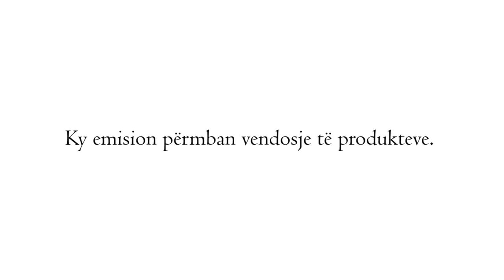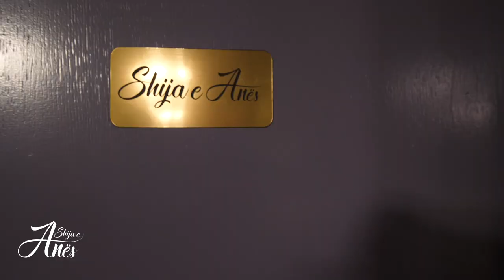Baboo Darabuka, Alban Sejdiu, Muhamed Alkhazali | File pule me gjalpë kikiriku